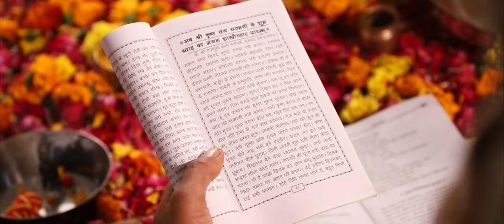Beniwal family wedding highlights | Kuldeep Weds anju | bishnoi samaj wedding | royal wedding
royal wedding
bishnoi wedding highlights
Shaahi shaadi bishnoi samaj
bishnoi samaj me shadi kese hoti hai